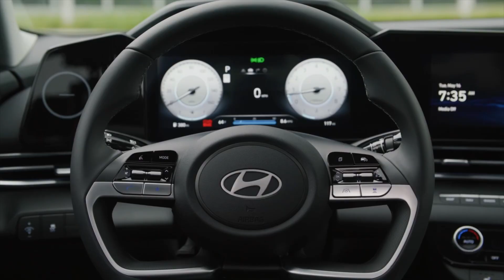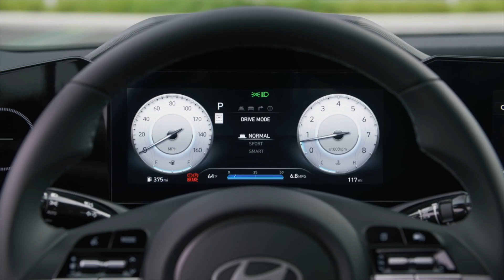2024 Hyundai Elantra Design Preview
New front and rear fascias
Thinner LED daytime running lights with a metallic bar connecting them
New two-piece grille with body-colored center element
New flat stainless steel Hyundai emblem
Rear diffuser with a wide U-shaped silver element
New front fenders
New 15,16, 17, and 18-inch alloy wheel designs
C-pillar trim features Parametric Dynamics design theme
New soft-touch front door panels
New color choices
New H-Tex leather seating surfaces on Limited trims
New 4.2-inch instrument cluster design
Two rear seat USB-C outlets added
One front seat USB-C outlet added
Redesigned wireless charging pad